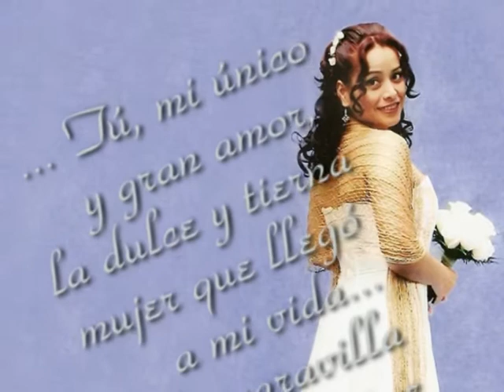alanyflor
Una historia de amor que perdurará en nuestros corazones toda la vida